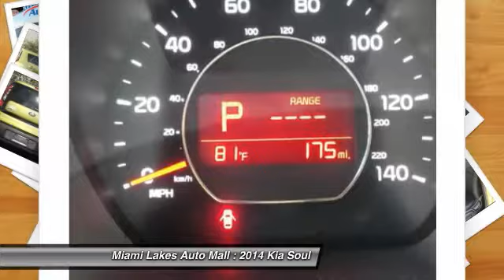2014 Kia Soul Miami Lakes FL K4U20223